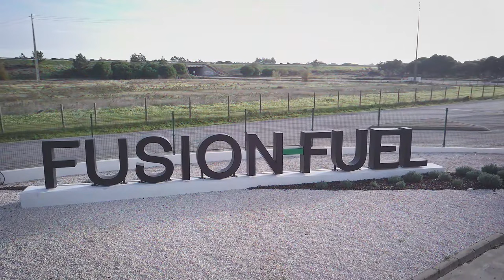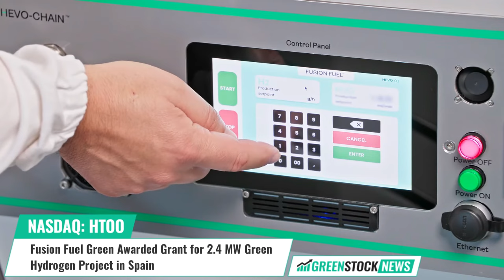Fusion Fuel Green ($HTOO) Awarded 3.3 Million Euro Grant for 2.4 MW Green Hydrogen Project in Spain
Fusion Fuel Green (NASDAQ: HTOO) has been awarded €3.3 million towards a 2.4 MW green hydrogen project aimed at industrial decarbonization in Toledo Spain.

The grant is part of the H2 Pioneros Program, which has € 150 million earmarked for renewable hydrogen projects. The project is expected to produce roughly 110 metric tonnes of green hydrogen per annum and will replace carbon-intensive natural gas currently used in industrial processes.

The subsidy represents approximately 57% of the total estimated capital cost of the project, which the company expects to build and commission during 2024.

Frederico Chaves, Co-Head of Fusion Fuel, stated: “Our project in Toledo now joins an ever-growing list of green hydrogen projects in Spain. With the land already secured, we hope to mobilize quickly to begin the permitting process with the aim of starting construction of the project in early 2024.”

Fusion Fuel is an emerging leader in the green hydrogen sector committed to accelerating the energy transition through the development of disruptive, clean hydrogen solutions. Fusion Fuel has created a modular, integrated solar-to-hydrogen generator, powered by a proprietary miniaturized PEM electrolyzer, that enables off-grid production of green hydrogen.

Shares of Fusion Fuel Green trade on the NASDAQ under the ticker symbol HTOO.